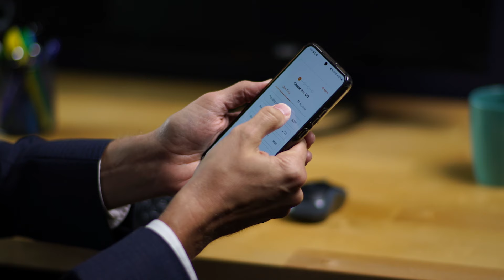Ayude al Banco de Alimentos del Este de Texas en esta temporada navideña :15 Spanish